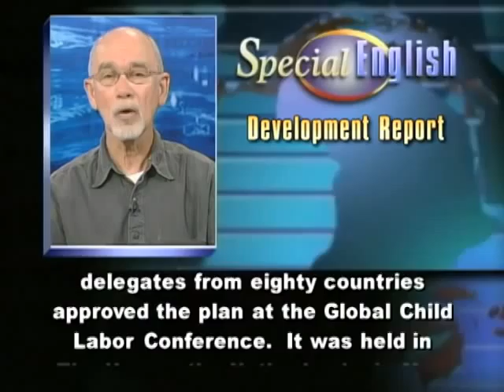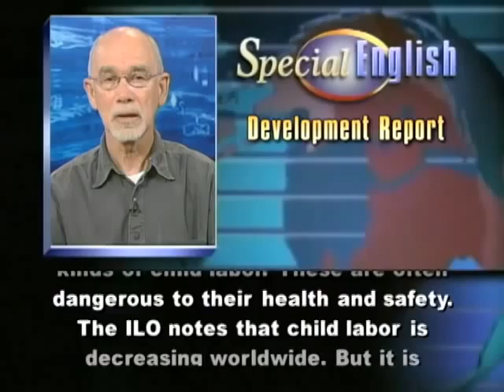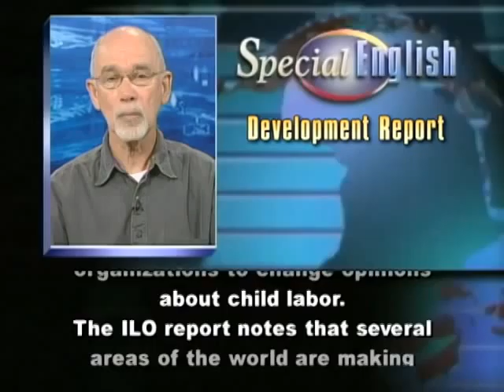Taking Action Against Child Labor